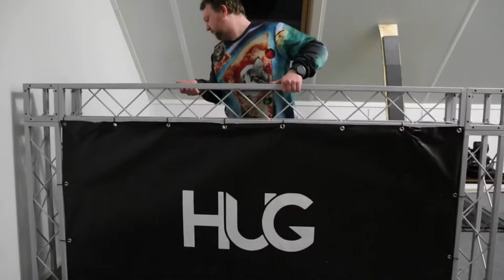Building my new livestream setup with Decotruss Quad SI ⚒️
Hi! I've moved all my livestreams to YouTube Live.

In this video I'll show you how I've build my current streaming setup. I've used the Deco Truss Quads (2x 1m, 1x 2m and two corner pieces) for hanging the banner and an IKEA table to put my gear on. To see it in live action, you can watch tonight's livestream.

Video timestamps:
0:00 Intro
1:08 Unboxing Deco Truss
1:49 Assembling Deco Truss
4:37 Tear down the old setup
5:27 Hang the HUG banner
6:32 Hang the LED bar
7:08 Wiring the LED bar
7:25 Power supply
7:35 Mounting the Moving heads
8:18 Placing DJ Gear and DMX controller
10:07 Test run